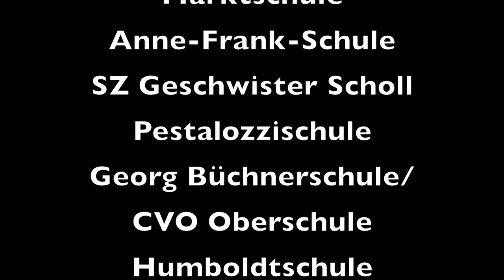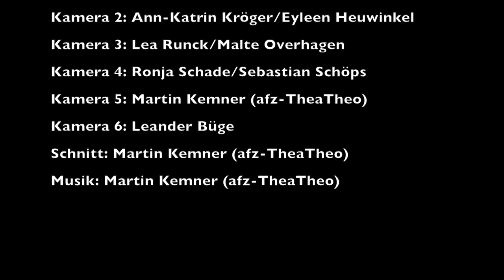Schief, stürzend.... Flashmob!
Zur Eröffnung der Cooltour 2012 hat TAPST-afz einen Flashmob auf dem Theodor Heuß Platz in Bremerhaven organisiert, inszeniert und choreografiert.
Partner waren: Marktschule, Anne-Frank-Schule, Schulzentrum Geschwister Scholl, Pestalozzischule, Georg Büchnerschule/ CVO Oberschule, Humboldtschule, Immanuel-Kantschule, Lehranstalten für Sozialpädagogik und Hauswirtschaft & TAPST
Aufgezeichnet haben das drei Kamerateams von RadioWeserTV, Max Duda, Leander Büge und ich. Die Originalmusik von Paul Kalkbrenner darf hier nicht verwendet werden, deshalb habe ich in Garageband ein paar passende Beats zusammengelötet und daruntergelegt.